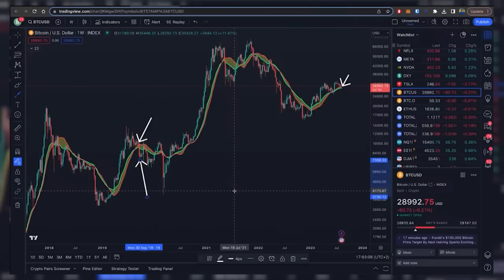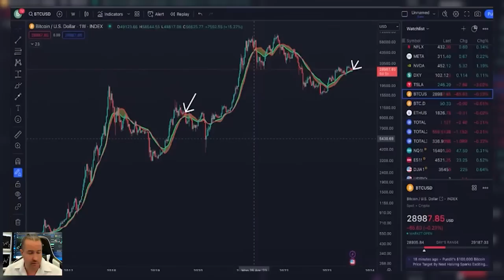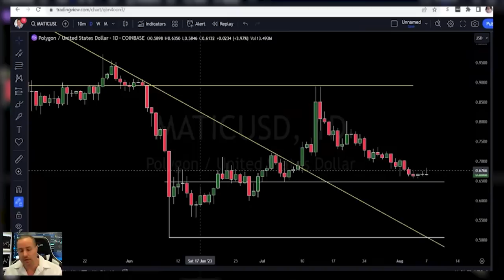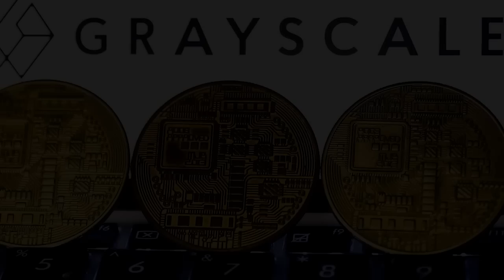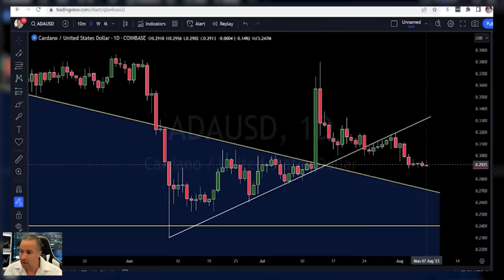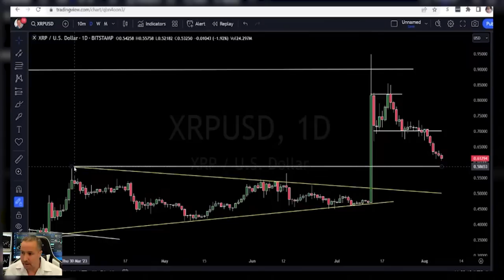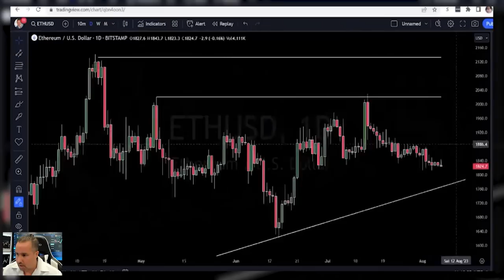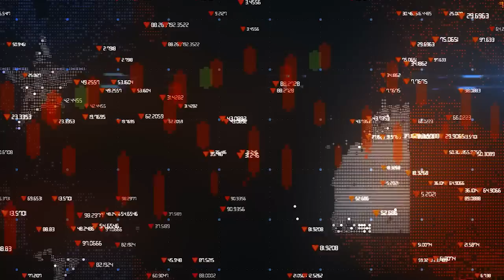Bitcoin Will be Unstoppable In 2024 After This Happens - Gareth Soloway